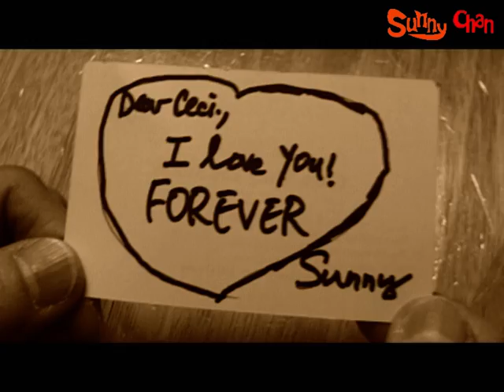Love Diary (CS)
First video assignment SM1016